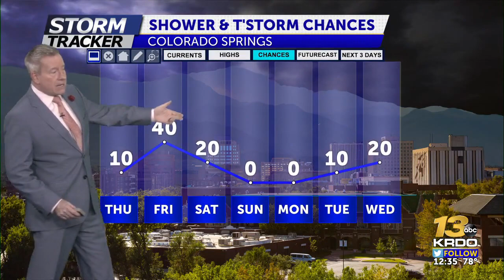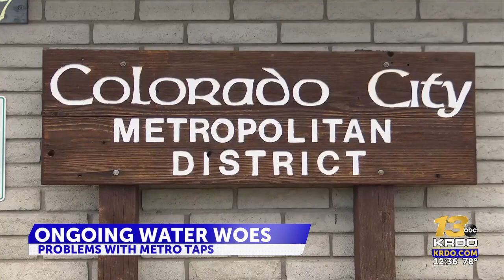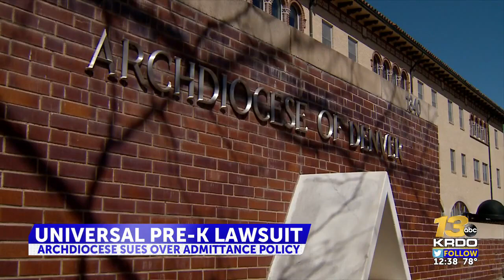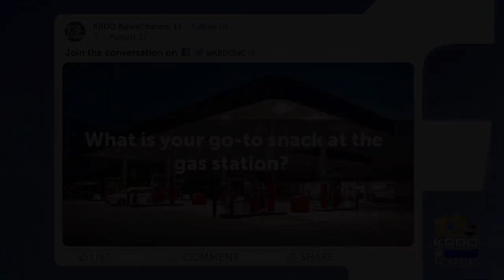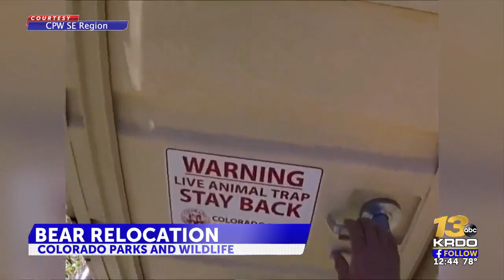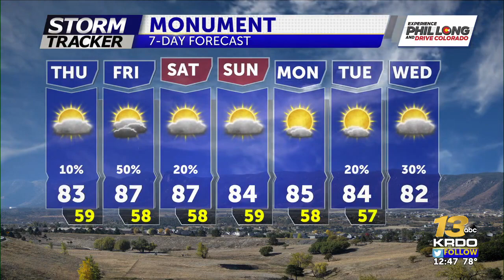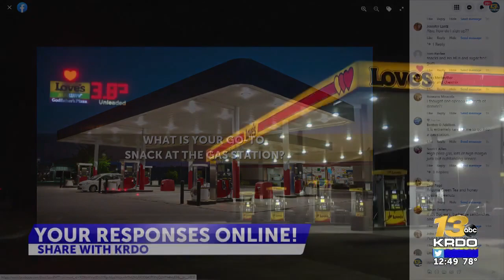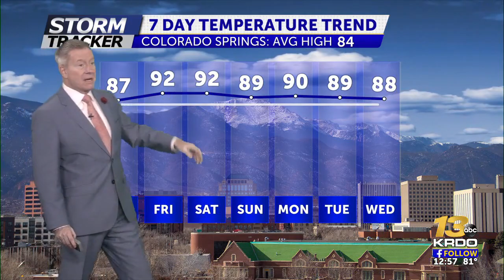last half noon show